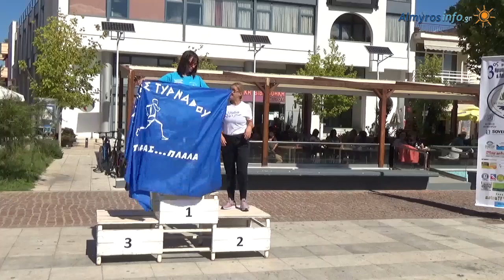3ος Αγώνας Δρόμου «Almyros City – Zerelia Lakes»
3ος Αγώνας Δρόμου «Almyros City – Zerelia Lakes»